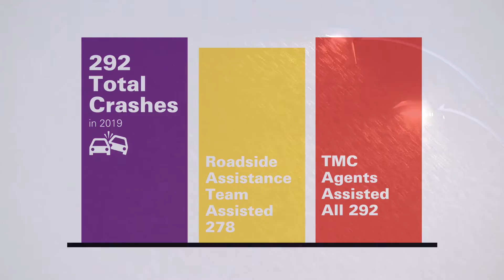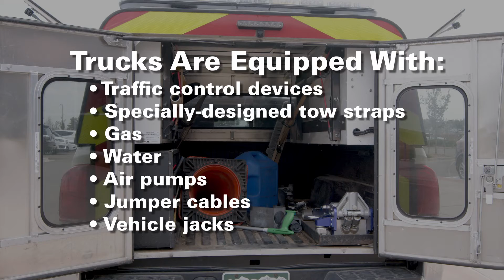Proactive Traffic Management Program, E-470 Public Highway Authority, Toll Excellence Award Winner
Award Category:  Toll Operations, Maintenance & Engineering. Award Year: 2020

E-470 to the rescue! On March 13, 2019, the Denver Metro Area experienced an extreme weather event – a bomb cyclone. The storm produced hurricane-strength winds up to 80 miles per hour and more than 13 inches of snowfall in less than 24 hours. These conditions provided motorists and Road Management staff with less than one quarter-mile visibility and drifts along the roadway that topped out at several feet deep. Approximately 200,000 people were left without power throughout various periods of the day and thousands of motorists were stranded.